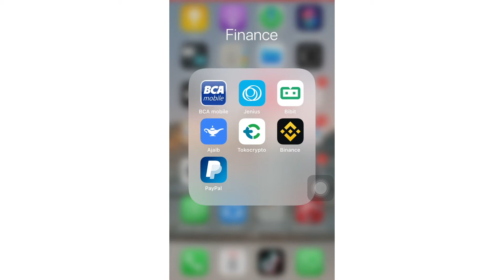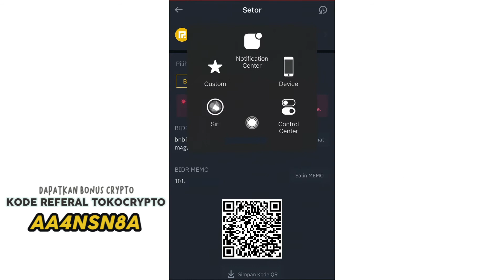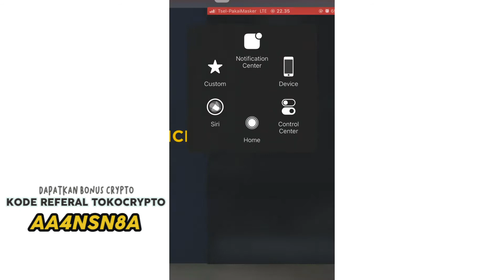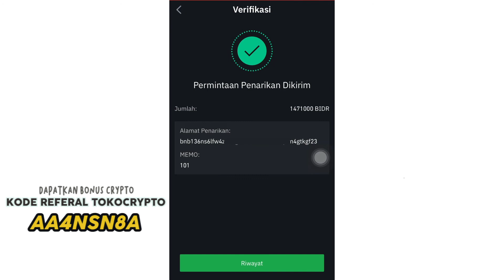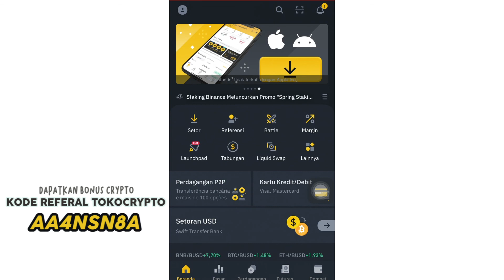Cara Transfer Dari TOKOCRYPTO ke BINANCE / INDODAX Terbaru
Bagaimana cara transfer dana kita dari Tokocrypto ke Binance? Atau memindahkan uang kita dari satu exchange ke exchange lainnya? Cara ini bisa dilakukan juga dari indodax ke tokocrypto, atau binance ke indodax, dll. Kurang lebih caranya hampir sama.

Deposit dan withdraw menggunakan cara ini jauh lebih mudah, cepat, dan murah. Hanya membutuhkan waktu beberapa menit saja uang atau crypto anda sudah berpindah ke aplikasi lain. Bisa juga digunakan untuk mengirim ke orang seperti teman anda atau ke akun anda sendiri.

Semoga bermanfaat!

Sering Dicari adalah channel yang memberikan informasi seperti tutorial, tips, dan informasi bermanfaat lainnya.